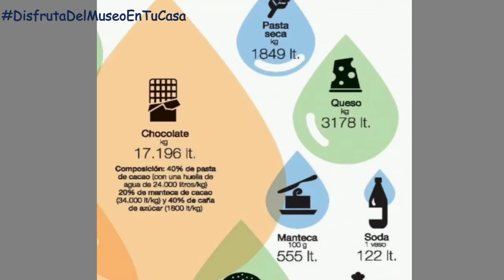Dippy Tv Aprende preguntando ¿Cuánta agua se necesita para hacer una taza de café?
Dippy Tv te invita a ver el siguiente vídeo de Aprende preguntando... ¿Cuánta agua se necesita para hacer una taza de café? a cargo de Karina, asesora educativa.